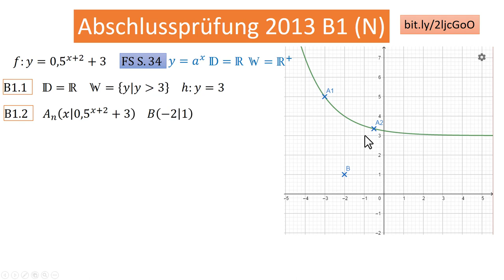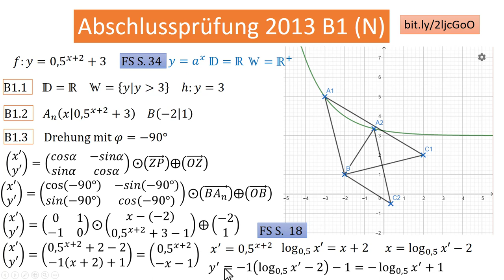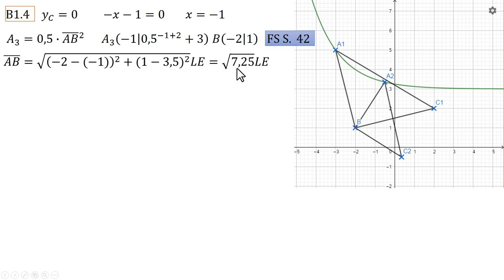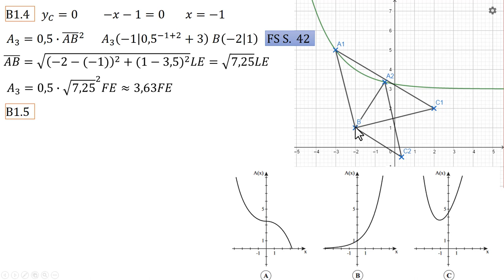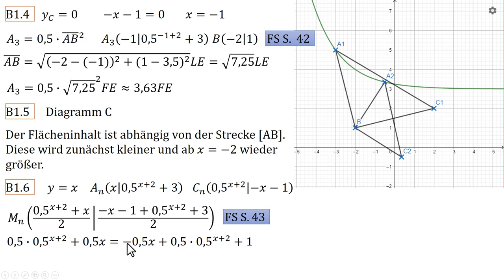AP (I) N 2013 B1 (Exponentialfunktion)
Abschlussprüfung an bayerischen Realschulen Wahlpflichtfächergruppe I, 2013 Nachtermin B1, eine Exponentialfunktion